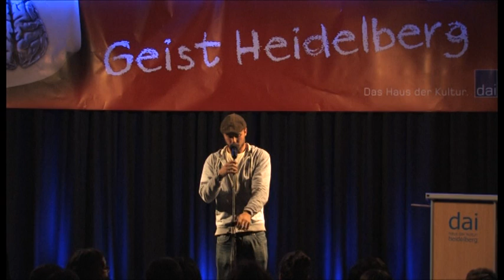WORD UP! Bleu Brode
31. Oktober 2011, WORD UP! Poetry Slam @ DAI Heidelberg